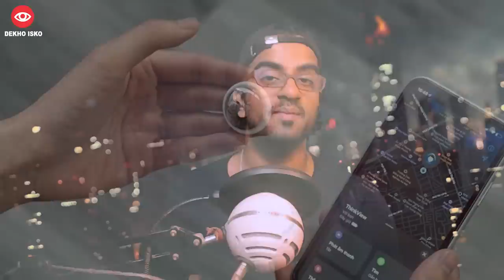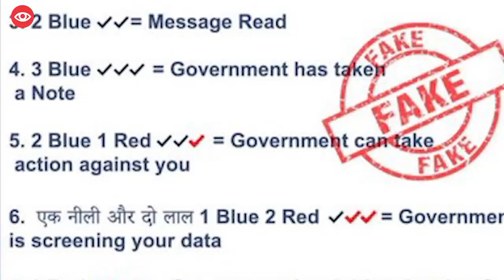Indian Govt Viral Whatsapp Guidelines 3 Red Tick Scam